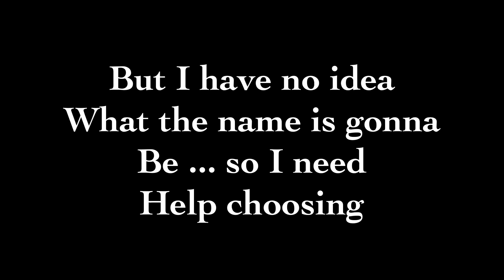CAMREN VS LAURMILA GIRLS.